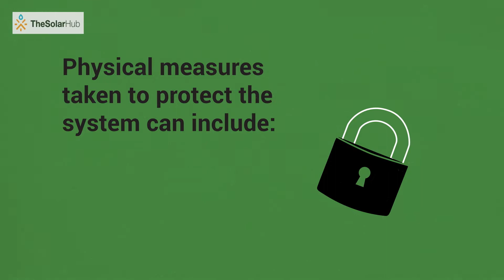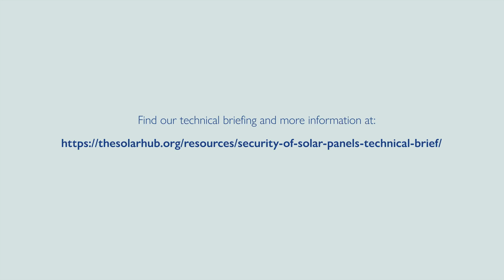Security of Solar Panels by The Solar Hub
This video gives advice about how to prevent theft of solar panels with a focus on humanitarian and development settings, including for refugee camps.